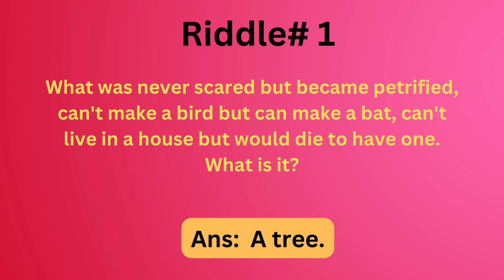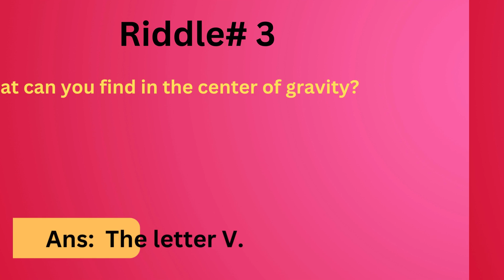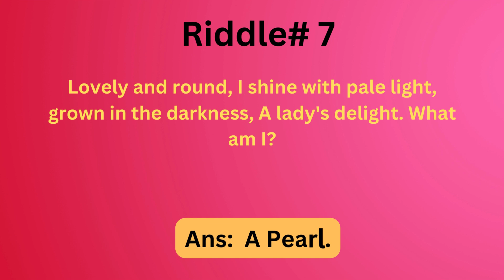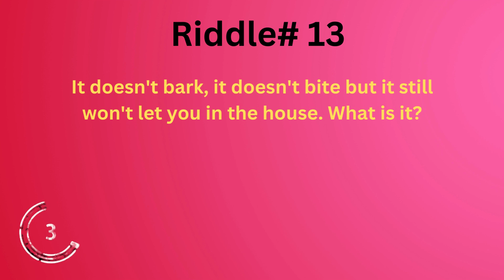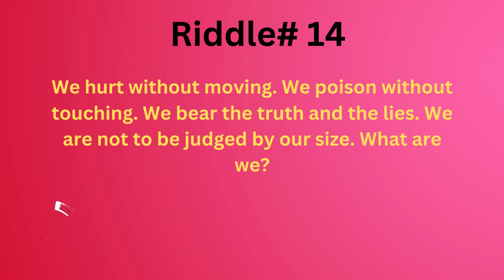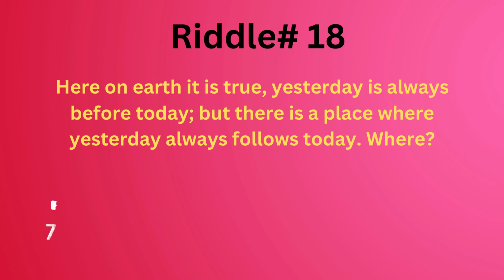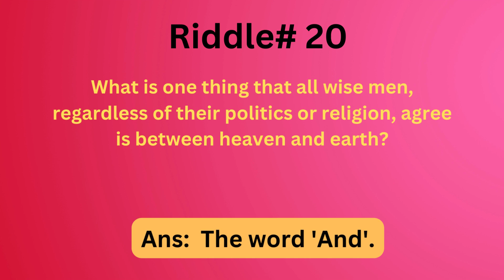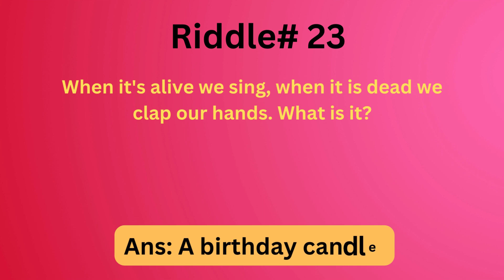Which word is least like the others? Third, fourth, fifth, sixth, seventh, eighth, ninth? Mind Maze